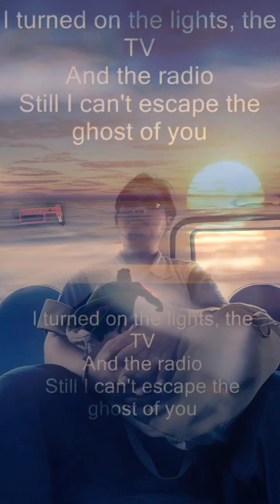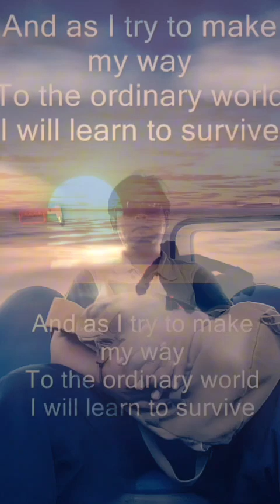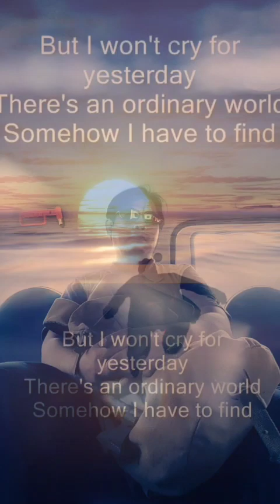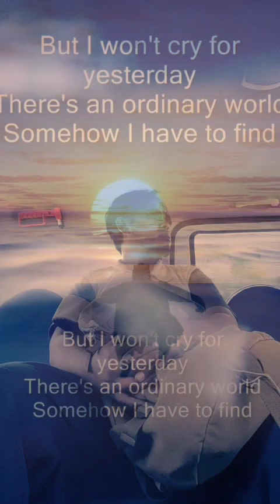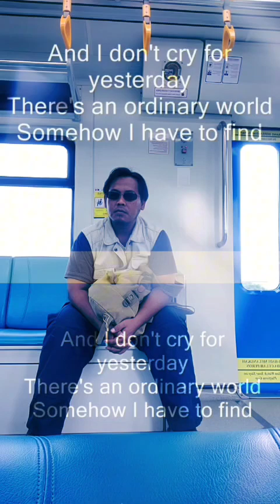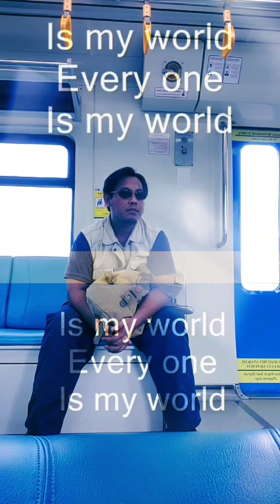lirik lagu barat ordinary world by Duran Duran